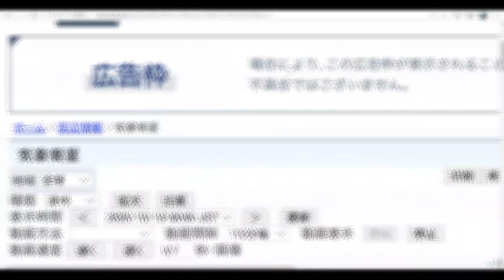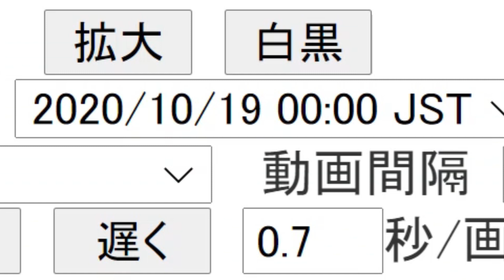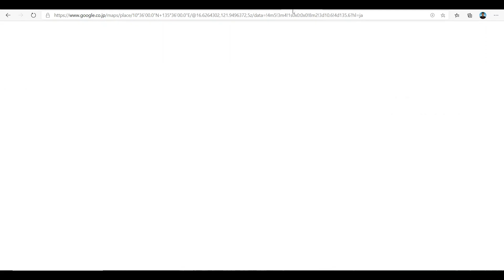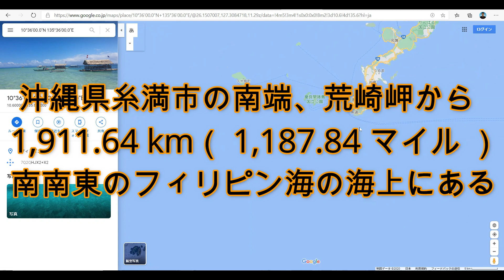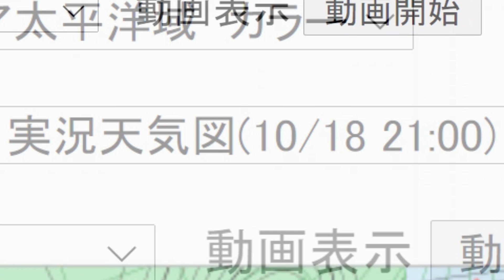台風17号2020年ソウデルたまご発生と進路予想の最新情報！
2020年10月19日現在の台風17号ソウデル[ saudel ]の、たまご発生を進路予想は、どうなっているのでょうか？

気になる最新情報を速報で、お伝えします！

詳細はブログで！「 台風17号2020年たまご米軍ヨーロッパ予報の最新情報！

今回の台風17号とは関係ないですが、空いた1週間くらいかけて作成した動画「 史上最強！日本の台風1位『 第2室戸台風 』進路シュミレーション 」は、コチラ！

【 動画内で引用させて頂いた参考サイトと関連コンテンツへのリンク一覧 】

米軍合同台風警報センターJTWC（ Joint Typhoon Warning Center ）衛星画像 ⇒

ヨーロッパ中期予報センターECMWF（ European Centre for Medium-Range Weather Forecasts ）⇒